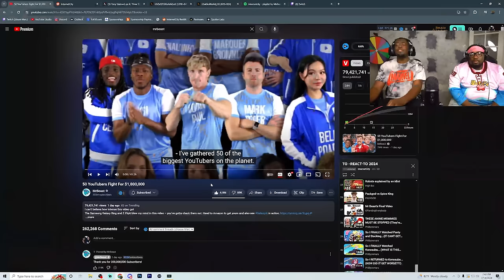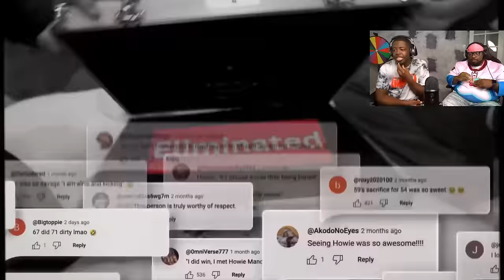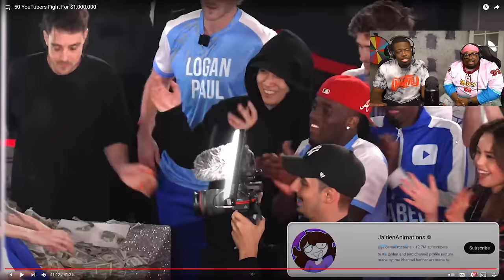MrBeast is forever an EVIL GENIUS.....but we love it!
SEND US COOL STUFF:

AARON JONES
9659 N SAM HOUSTON PKWY E